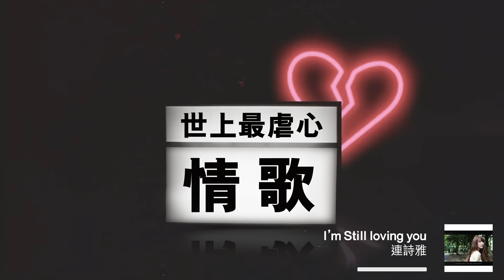世上最虐心情歌 - 必聽失戀情歌25首 【可選擇歌曲】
若然此刻的你面對著失戀/愛情的痛，
不如聽著這虐心情歌歌單繼續沉溺於這份痛.

0:00:00 夠鐘 - 周柏豪
0:03:46 告一段落 - 周國賢
0:08:08 傳聞 - 周柏豪
0:12:14 可惜沒如果 - 林俊傑
0:17:10 到此為止 - 連詩雅
0:21:16 零分 - JUDE
0:25:36 驗傷 - 衛蘭
0:29:21 掉進海的眼淚 - 洪嘉豪
0:33:19 經過一些秋與冬 - Dear Jane
0:37:24 I'm Still Loving You - 連詩雅
0:40:05 我不要被你記住 - 周柏豪
0:43:56 將心比己 - 許廷鏗
0:48:12 煎熬 - 李佳薇
0:52:31 人間失格 - JUDE
0:56:23 說散就敵 - 袁婭維TIA
1:00:25 無可避免 - Dear Jane
1:04:30 天敵 - 衛蘭
1:08:27 永遠飛行模式 - Dear Jane
1:12:16 我們與愛的距離 - 許廷鏗
1:16:16 XBF - 薛凱琪
1:20:29 Smiley Face - 周柏豪
1:24:27 好奇殺死愛 - 洪嘉豪
1:28:15 了解中 - 衛詩
1:32:18 三人遊 - 方大同
1:36:19 下次下次 - 薛凱琪